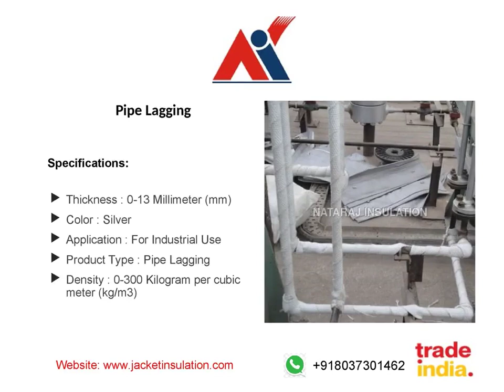Pipe Lagging | Natraj Insulation